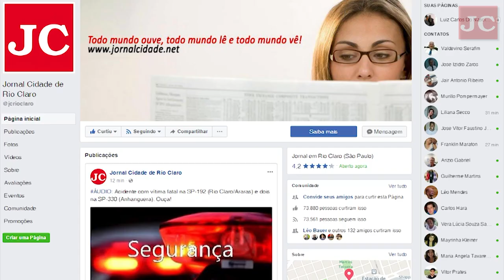Reciclagem se transforma em decoração de Natal em Rio Claro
Iniciativa partiu de um casal que usou a criatividade para transformar a rua onde moram